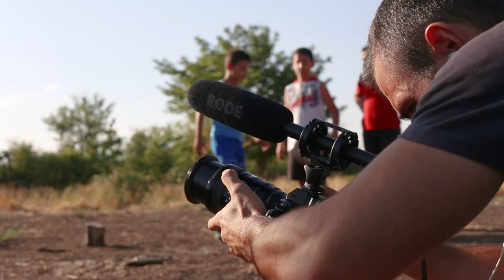backstage of 1 Second short movie My Rode Reel 2019